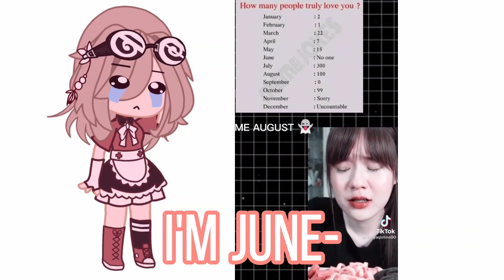What about yours guys?